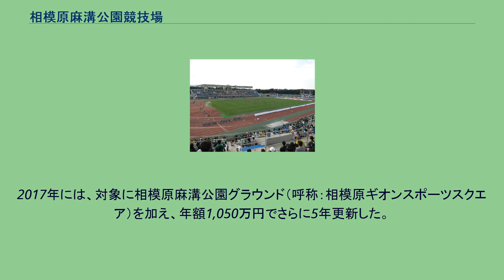相模原麻溝公園競技場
相模原麻溝公園 」 相模原麻溝公園競技場 相模原麻溝公園競技場（さがみはらあさみぞこうえんきょうぎじょう）は神奈川県相模原市南区の相模原麻溝公園内にある陸上競技場。
施設は相模原市が所有し、相模原市体育協会グループ（相模原市スポーツ協会、日本体育施設、NTTファシリティーズ、ギオン）が指定管理者として運営管理を行っている。
相模原市に本社を置く株式会社ギオンが2014年に命名権を取得し、同年3月1日から「相模原ギオンスタジアム」（さがみはらギオンスタジアム、略称：ギオンス）の呼称を用いている（後述）。
相模原市が、市内に本格的な陸上競技場を建設することを目的とし、1998年（平成10年）に開催された第53回国民体育大会（かながわ・ゆめ国体）のラグビー会場であった麻溝公園内のスポーツ広場を改装、区域を拡張し、日本陸上競技連盟第2種公認の陸上競技場として整備した。
2007年4月にフィールド、2009年4月にメインスタンド、2010年4月に電光掲示盤（フルカラーLED）、2011年4月にバックスタンド（1階が屋内練習走路）がオープンした。
当スタジアムを本拠地とするJリーグ・SC相模原はスタジアム建設後の2008年設立ということもあり、J1・J2ライセンス基準は考慮されていない。
そのため、座席数（後述）やトイレの数も不足しているほか、諸室（記者会見場など）も一部整備されておらず、SC相模原がJ2リーグに昇格するためにはこれらを整備する必要があるが、相模原市はこれらの整備費用を約50億円と試算しており積極的な整備に踏み切れない状況にある。
その内照明については基準を満たす1500Lxのものが2018年4月に設置されることが決定している。
また、2020年東京オリンピック・パラリンピックに向けた事前キャンプ地にブラジルが検討中であることが分かった。
2014年1月9日、相模原市中央区に本社を置く総合物流会社のギオンが相模原麻溝公園競技場および第2競技場の命名権を取得し、相模原市とネーミングライツに関する契約を締結した。
2014年3月1日からの3年契約（年額1,000万円）で、相模原麻溝公園競技場は「相模原ギオンスタジアム」（略称：ギオンス）、第二競技場は「相模原ギオンフィールド」の呼称をそれぞれ用いている。
2017年には、対象に相模原麻溝公園グラウンド（呼称：相模原ギオンスポーツスクエア）を加え、年額1,050万円でさらに5年更新した。